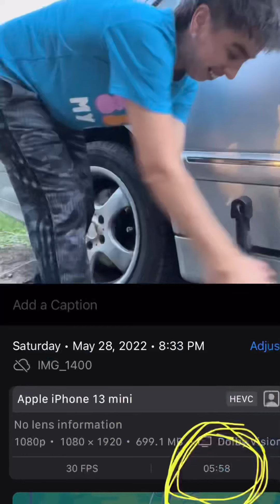Training for manual pit stops 😅